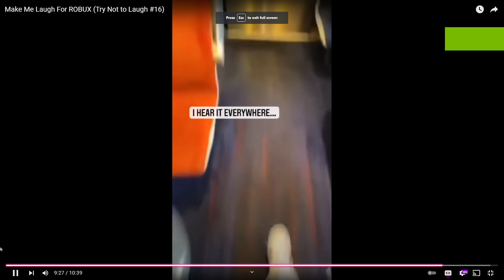WHY IS IT EVERYWHERE!?